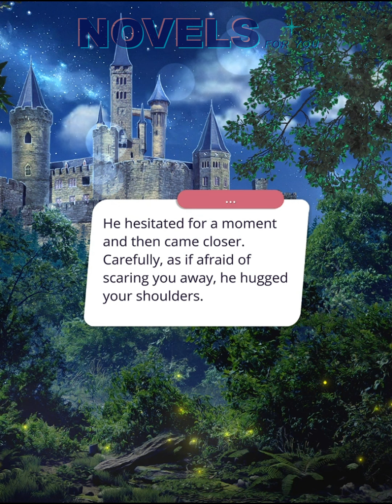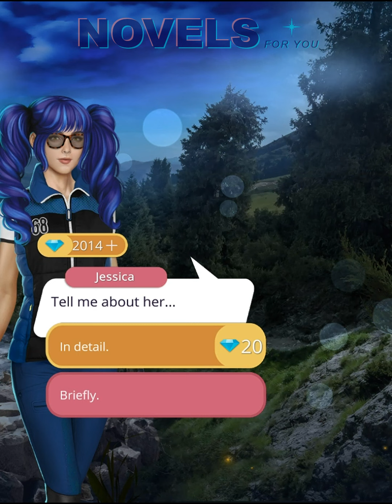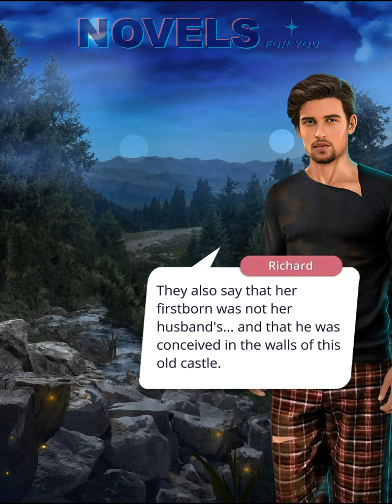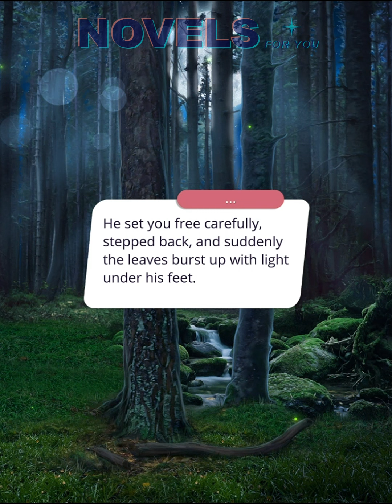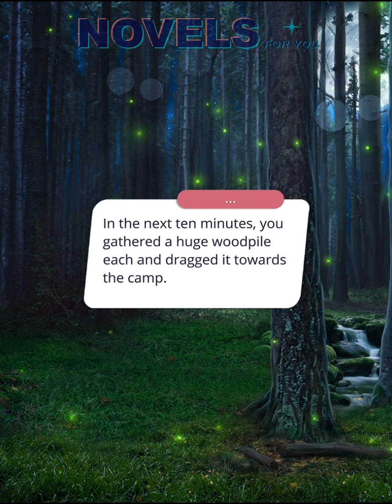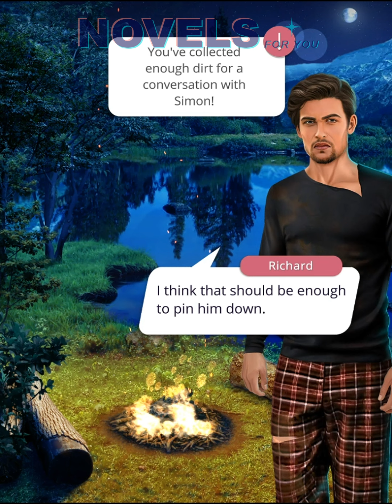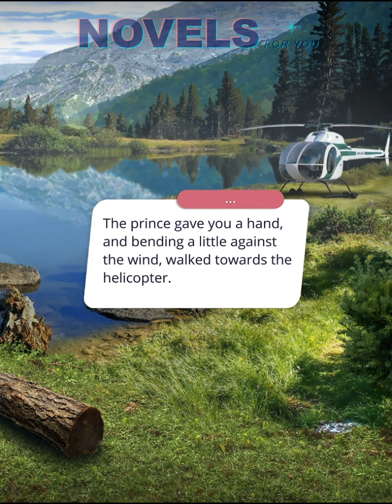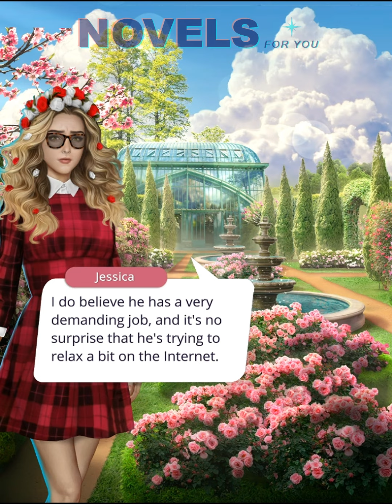QUEEN IN 30 DAYS - Season 2 Episode 7 / Romance Club